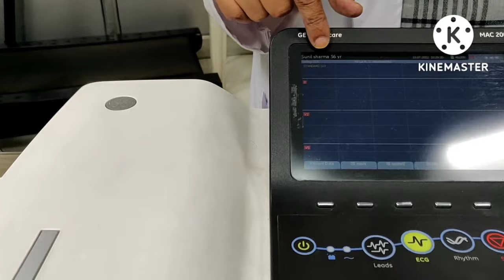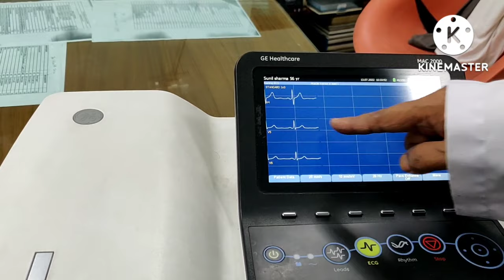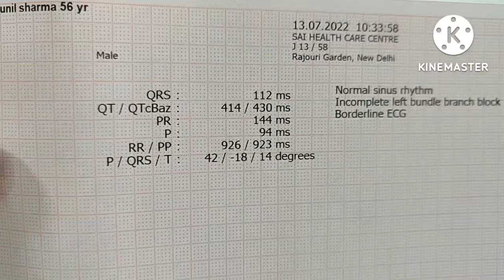Complete ECG recording @ drseema kale